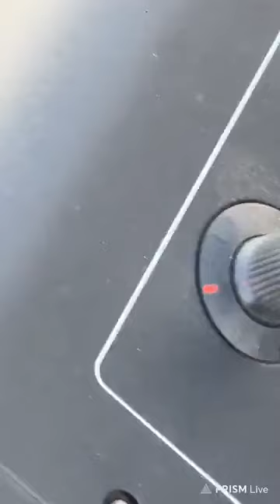Clean Audio UHF DigiTal Test ระยะ